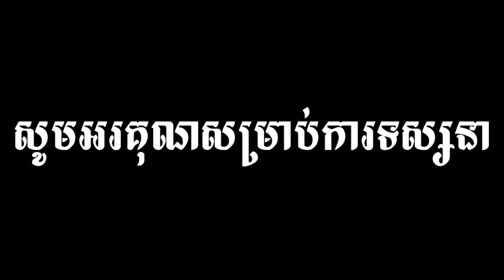រឿង នាងស នាងខ្មៅ កំប្លែងអប់រំ,ក្រុមពិសី - Black and white sister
ដែលជាក្រុមកំប្លែង និងសម្តែងមានបទពិសោធន៍ខ្ពស់ឡើយ។

សូមអរគុណ!